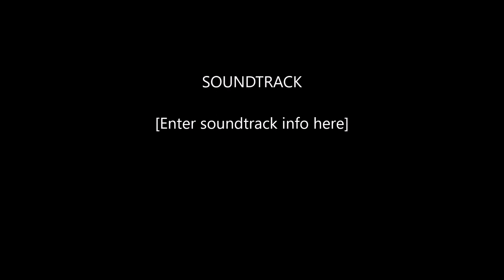Mark 10:1-12 Divorce Pastor Wesley Skiles Olive Branch Church Nov 5 2017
Pastor Wesley's message on Mark 10:1-12 from our 11/5/17 service.